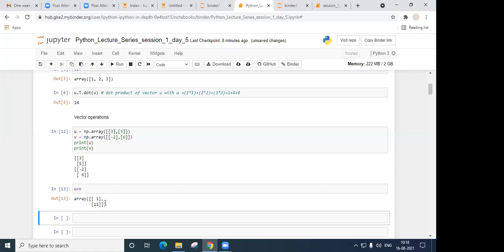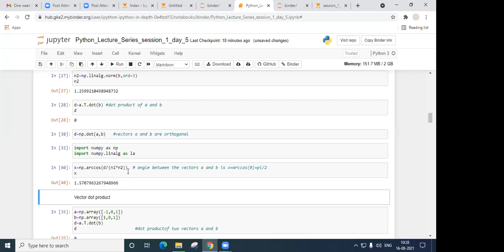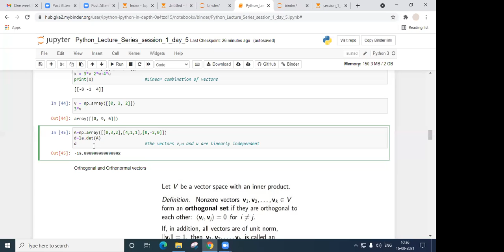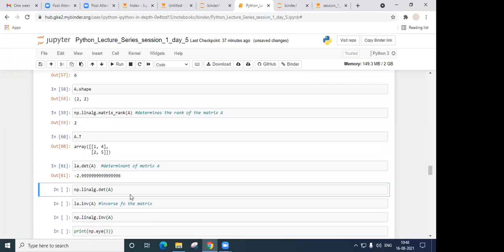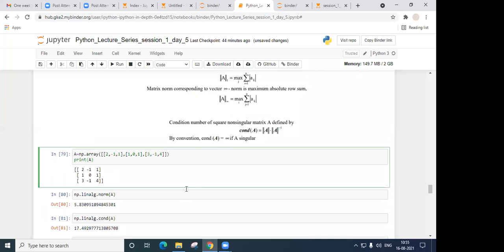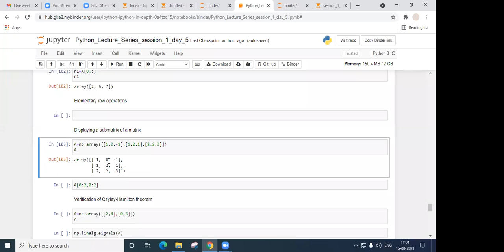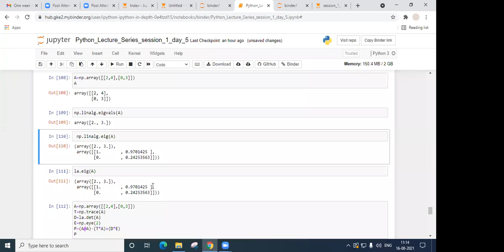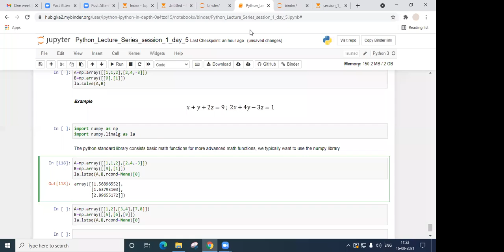Session 9: Linear algebra in Python by Smt. Dipali Kaklij